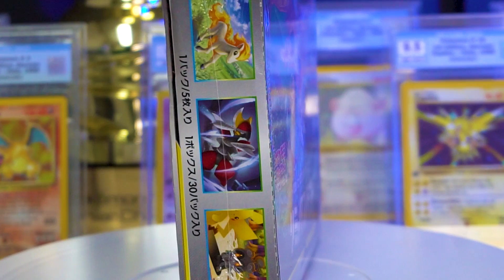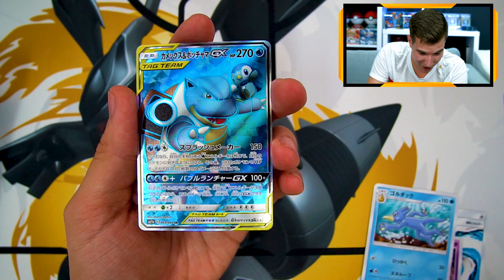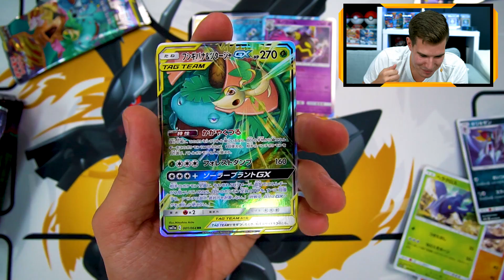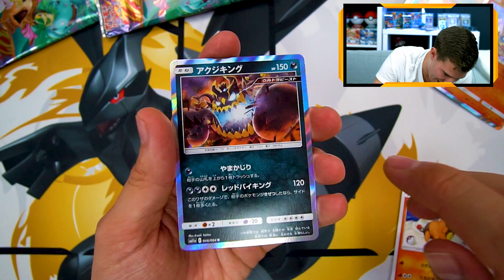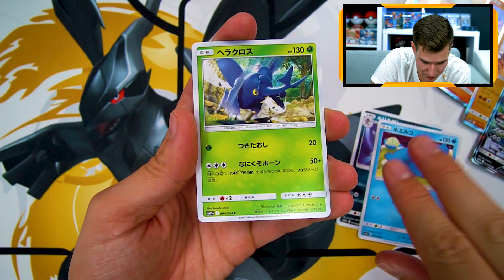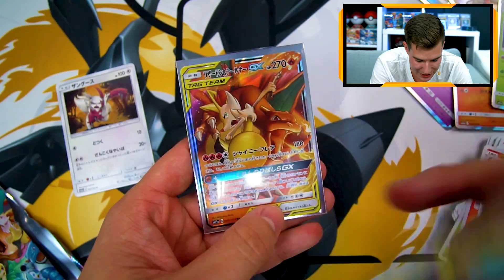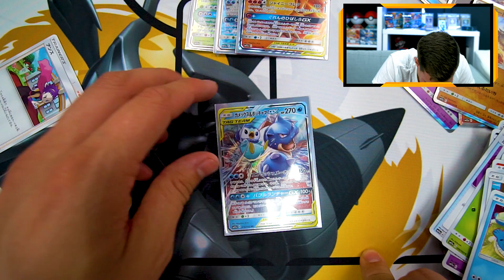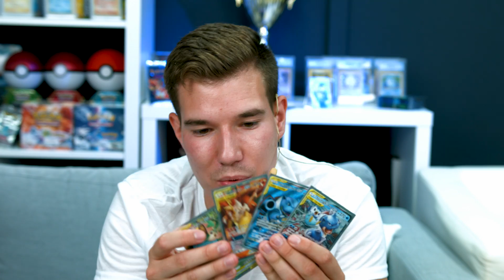Die NEUE Glurak TAG TEAM 😍 POKÉMON Remix Bout Booster Opening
Pokemon Glurak Booster Opening
Pokemon Remix Bout Booster Opening

👨🏽‍💻 Meine Video-Ausrüstung:

►Karten Ständer

►Meine Kamera 🎥

►Mein GreenScreen 👨‍💻

►Meine Bildschirme 📺

►Meine Tastatur⌨️

►Meine Webcam 📸

►Mein HeadSet 🎧

►Mein Mikrofon 🎤

►Mein Misch-Pult 🎛

►Karten Ständer

Die Preise verändern sich natürlich! Schaut sonst gerne auf Cardmarket vorbei!

►Pokemon Ultra Shiny GX